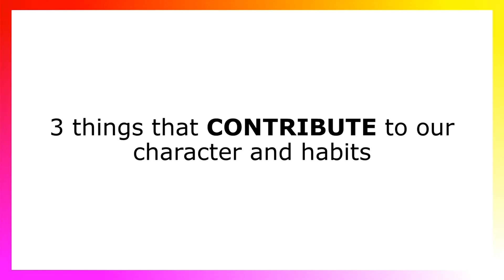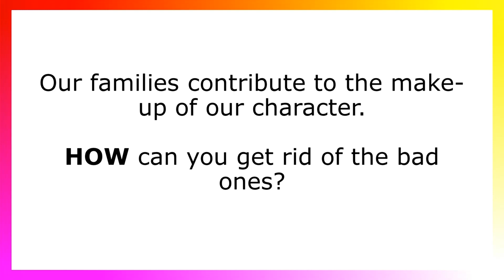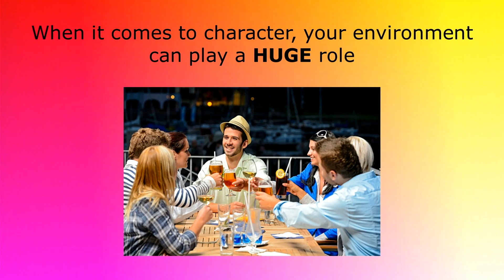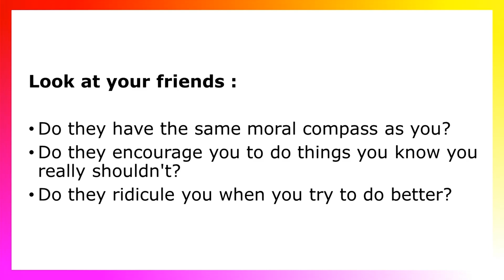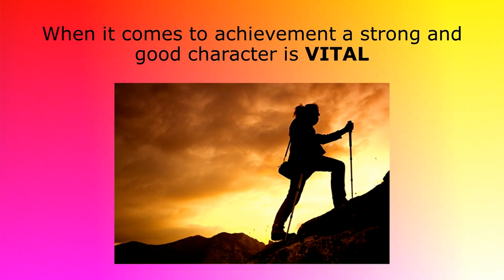You 2.0 - 3.2-Other-Key-Factors-For-Achievement